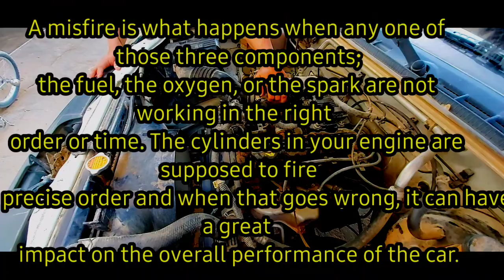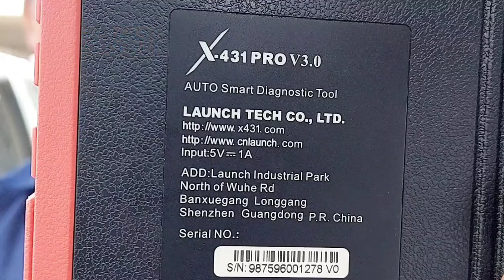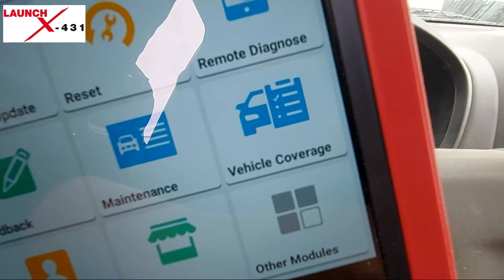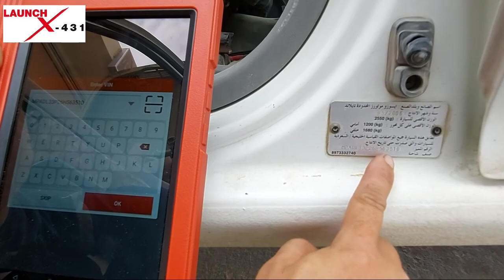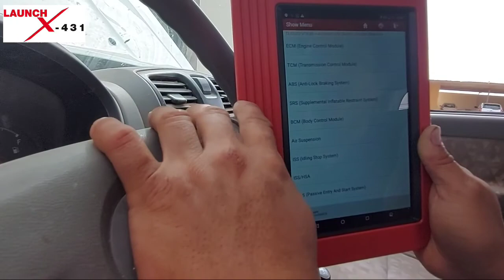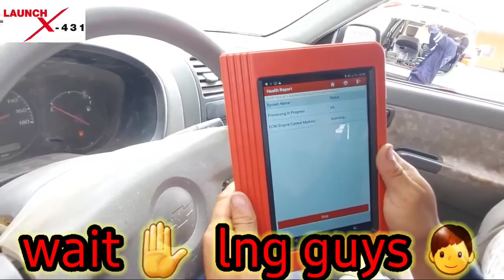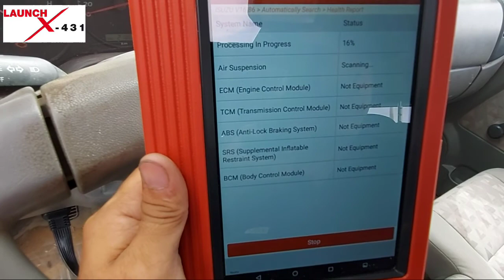Diagnostic Scan and Troubleshooting Chevrolet Pick-Up using Diagnostic Tool Scanner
Learn how to diagnos cars using diagnostic tool scanner.

Chevrolet
Pick Up
Mekaniko
Pinoy
Mechanic
Diagnostic Tools
Diagnostic Scanner
Buhay Mekaniko sa Saudi Arabia
Ziraniko
Car scanner